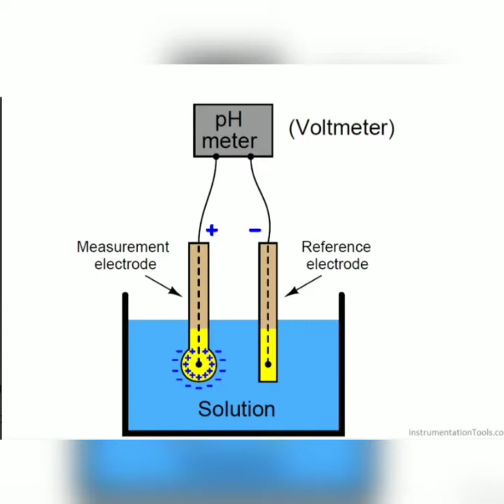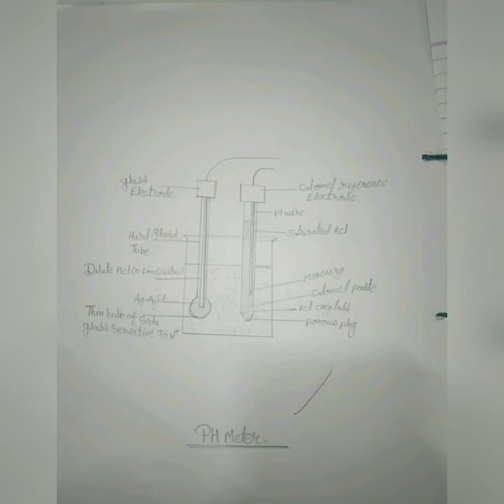pH metre dwara jal ka pH gyat karna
pH metre dwara jal ka pH level gyat karna

or usaka  result